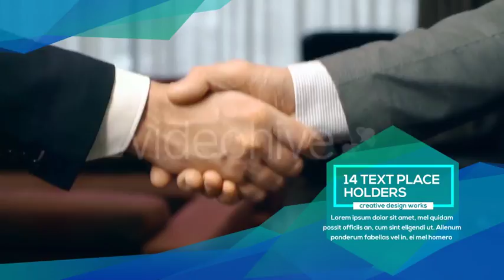Clean Business Slideshow After Effects Template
Clean Business Slideshow

Project Features:

Multi-purpose
Compatible with After Effects CC 2014 and newer
Well organized layers and folders
12 Video or Image Placeholders
14 Text Placeholders Including Intros
1 Logo Placeholder
Change texts easily
Easy to increase layer duration
Each slide 60 sec Duration
No plug-ins required
Color Control
1920×1080
29.97.fps